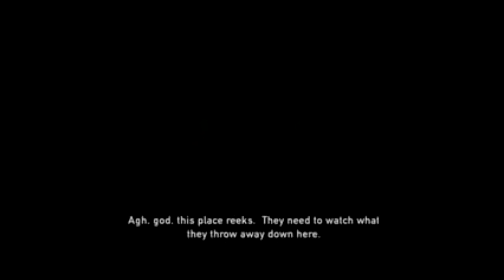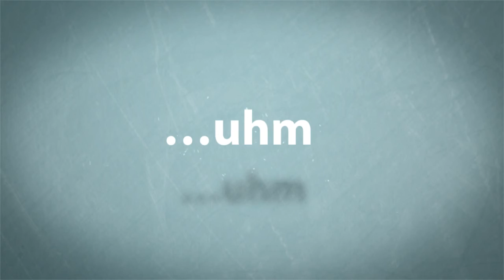last of us part 2 Oh Joel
Hello there YouTube here it is part 2 I love this game so much I got more part out of this than I thought

translations) provided for free on the website

2. Buzz Creator Outro Video Clip
3. Socializer Outro Video Clip
4. Backlink Builder Outro Video Clip
5. View Booster Outro Video Clip
6. Money Maker Outro Video Clip

commercial uses.

displayed.